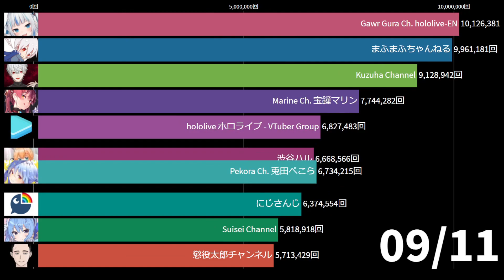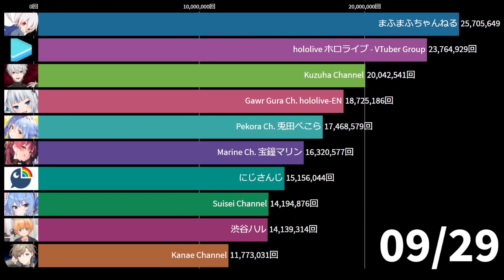VTuber再生数ランキング【2021年9月】【まふまふちゃんねる】【ホロライブ】【にじさんじ】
今回はVチューバーの動画再生数を日別に集計し、
動くランキングで表現しました。

※2021年9月分のランキングです
※日ごとに上位300人から集計しました
※集計タイミングによっては多少の誤差が生じます
※詳細な情報は↓にある情報元からご確認ください

他にもランキングを作っているので、

This time, we aggregated the number of views of V-tubers by day.
This is the ranking for September 2021.

The results were compiled from the top 300 for each day.
There may be a slight error depending on the timing of the tally.
For more detailed information, please refer to the information source.

I'm working on other rankings as well.

■情報元
playboard

■音楽
魔王魂